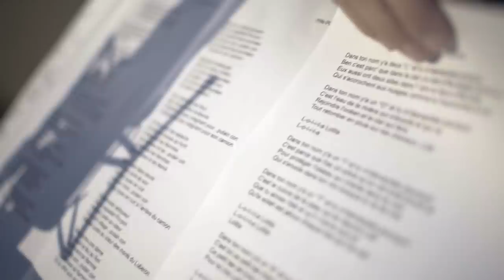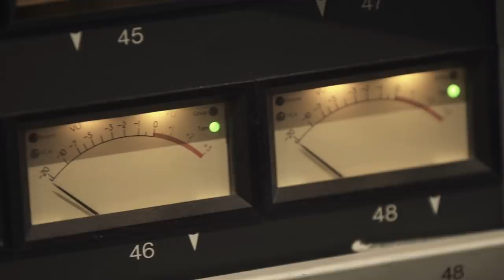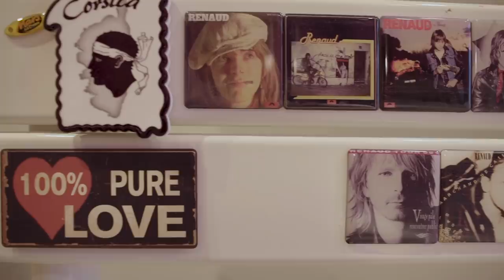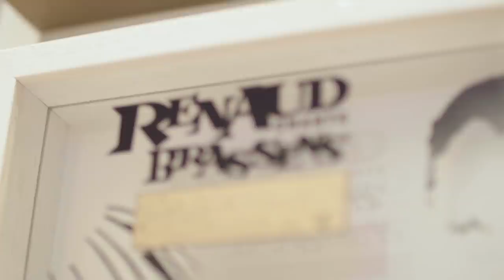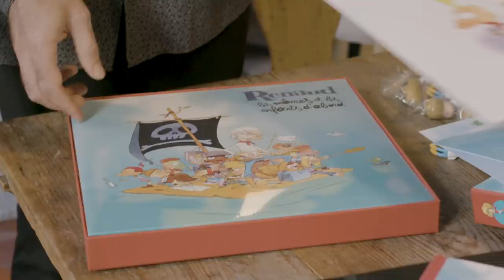Renaud - Nouvel album ‘Les Mômes et les enfants d’abord’